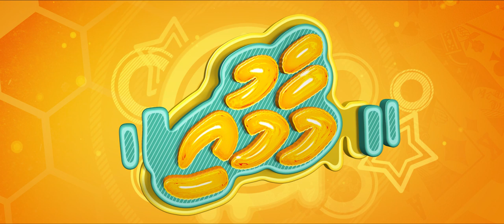Maamui Official Trailer